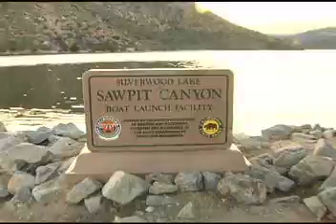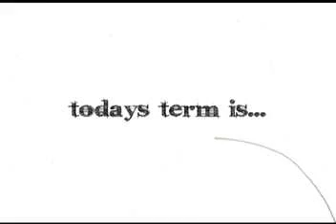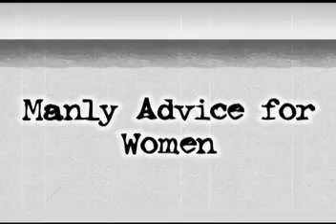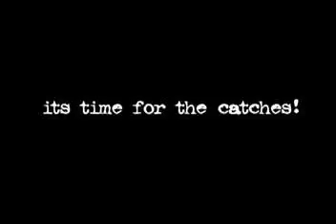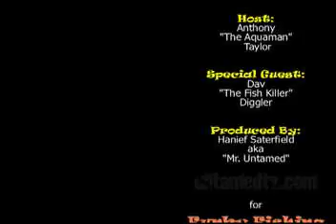The Funky Fishing Show Episode 1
Premiere episode of The Funky Fishing Show!

Starring
Host: Anthony "Aquaman" Taylor

and Special Guest : Dav "Fish Killer" Diggler

Produced by Hanief Saterfield for FunkyFishingShow.Com
and
H2 Media Solutions